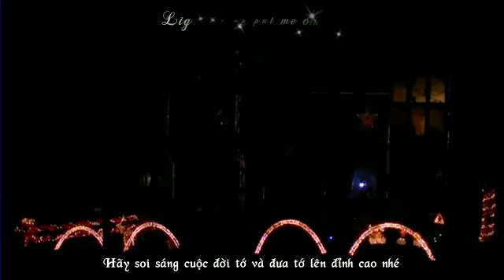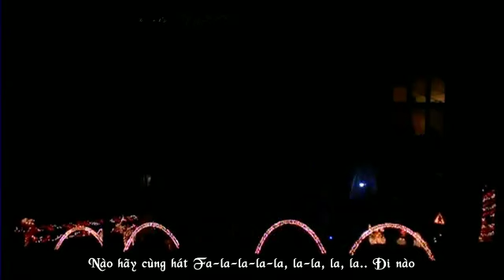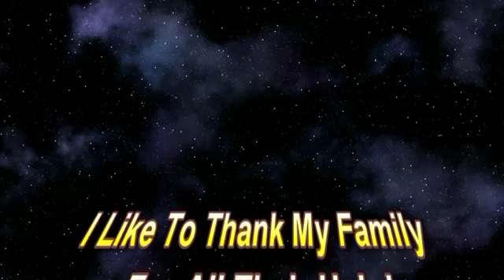[ Vietsub + Lyrics ] Christmas Tree - Lady Gaga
Please click 360p before watching this
Have fun :)